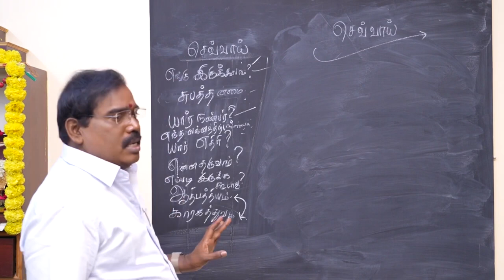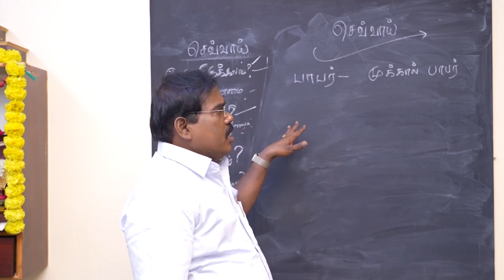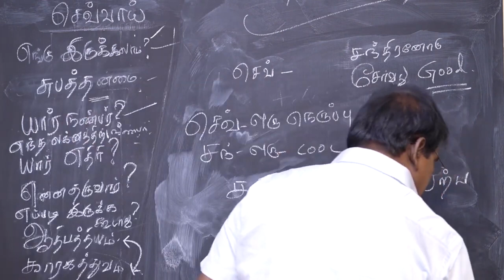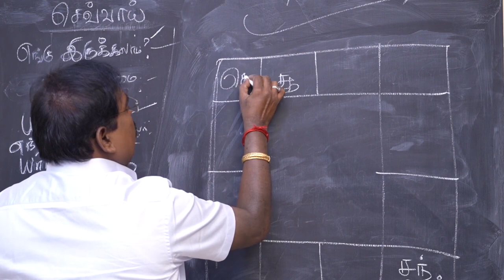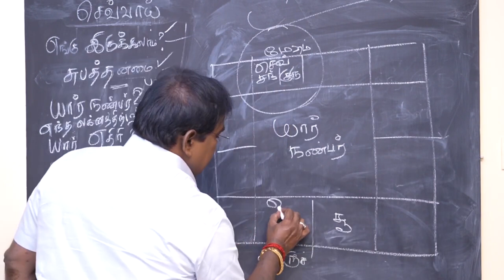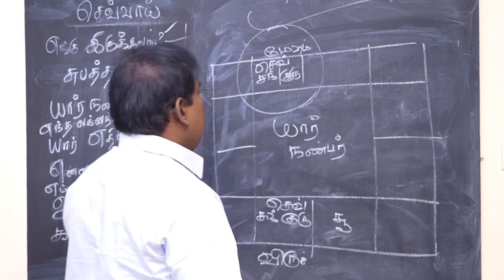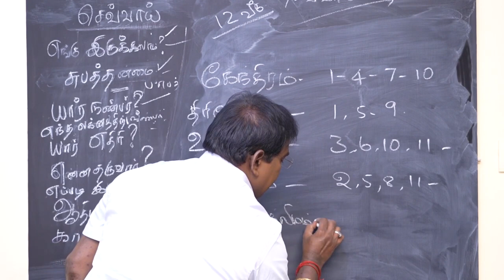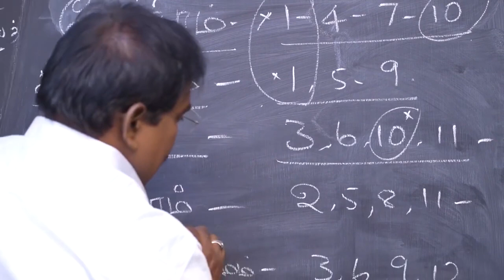What will Mars do? - செவ்வாய் என்ன செய்யும்?- ONLINE CLASS TRAILER - 8#adityaguruji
செவ்வாய் என்ன செய்யும்?குருஜியின் கட்டண ஆன்லைன் வகுப்பு 8.